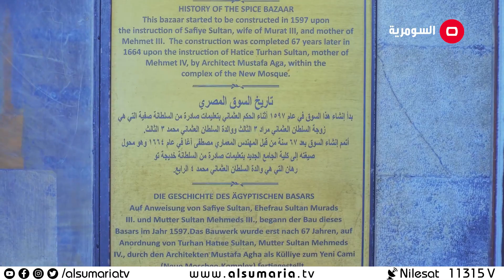سوق بازار المصري اسطنبول - جولة رمضانية - الحلقة ٦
من تقديم الاعلامي ايهاب العطية، يقدّم برنامج جولة رمضانية حلقات مميزة وحصرية خلال شهر رمضان المبارك على قناة السومرية حيث تتواجد كاميرا السومرية في معظم الاماكن في تركيا.

رمضان